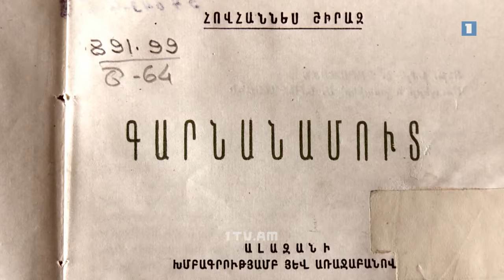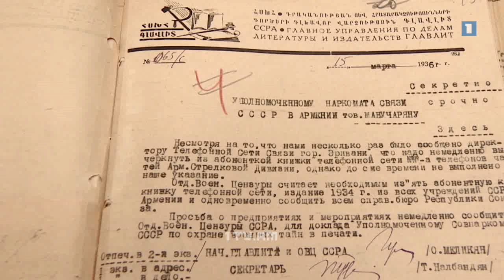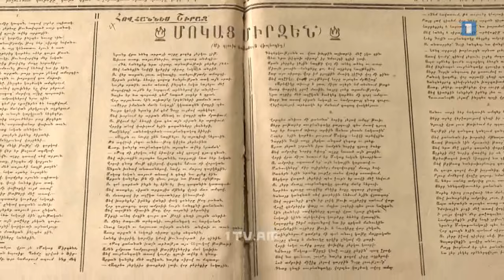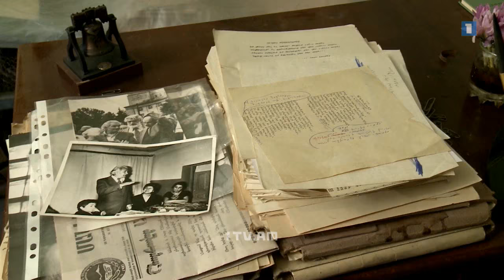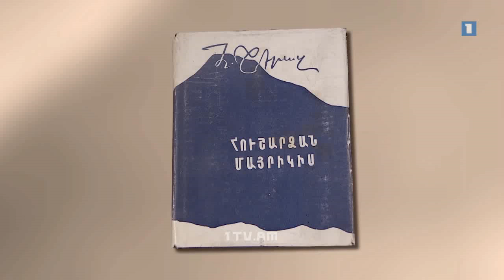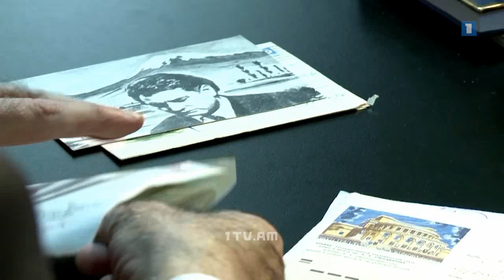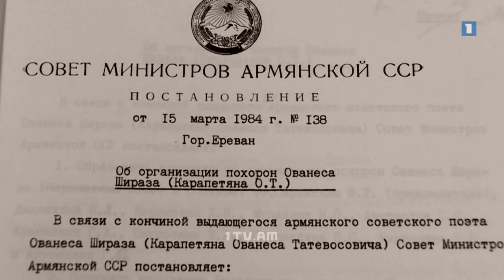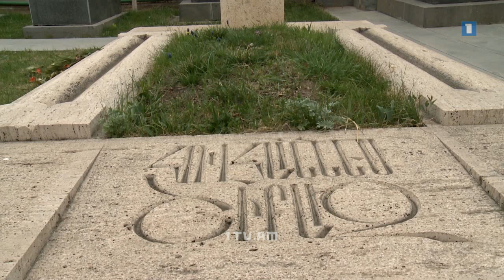Հավերժական սառույցների տակ ապրող սիրտը. Հ.Շիրազ